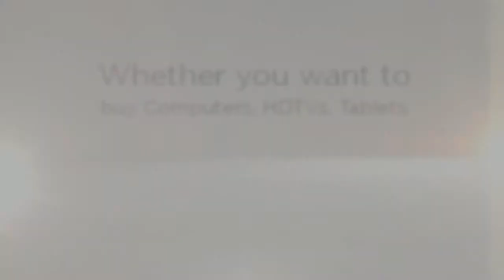Computer Store in Saskatoon, SK - Computer Trends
Visit our Red Deer electronics discount store for new and refurbished computers, laptops, Apple products, and accessories. We offer extremely low prices on great products such as R/C Toys, tablets, and more!

Come Visit Us:

Computer Trends Canada
2921C - 8st East
Saskatoon, SK S7H 0V4